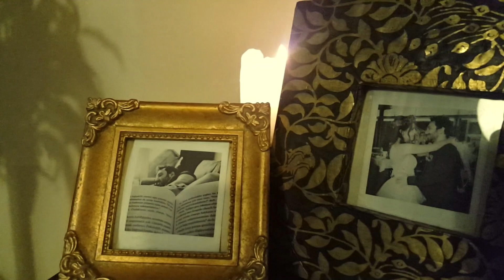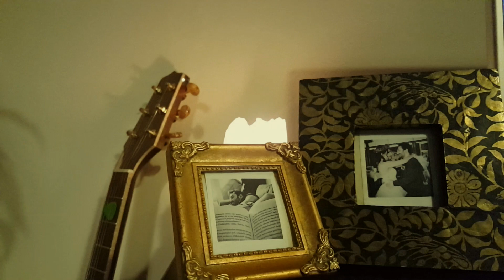SENSİZ OLMAZ / Yalın, Grup Gündoğarken (akustik cover) - Eser ÇOBANOĞLU müzik seyahat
Merhaba, KocaKarı olarak gezdiğimiz yeni şehirleri, hayatın heyecanını ve sevdiğimiz şarkıları kendi sesimizden sizinle paylaşıyoruz.

Bir dokun bin ah işit
Bu günlerde böyleyim
Ister kal ister git
Tarifsiz kederdeyim

Gösterdin aşkin ucunu
Öyle biraktingittin
Bana attin suçunu
Davayi ben kaybettim

Ah olmaz olmaz sensiz olmaz sensiz olmaz
Yaniyor yanaklarim gözyaşlarim durulmaz

Aşk tanimaz gece gündüz
Birbirine katar gider
Ne bahar dinler ne güz
Güze bahar katar gider

Ben böyle aşk görmedim
Daha neler görmek var
Ne istedinde vermedim
Başka nasil sevmek var

müzik seyahat gezi tatil tarih sanat अफ्रीकी मूल